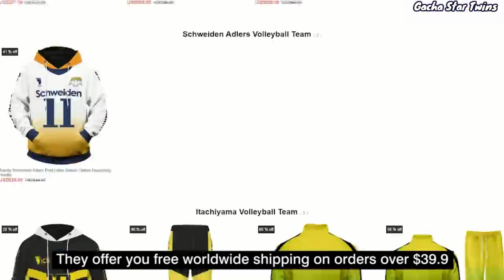｢ GCMV 」 Gacha Movie #454